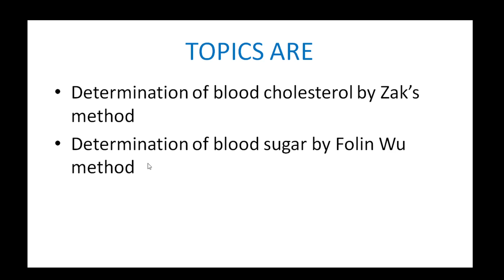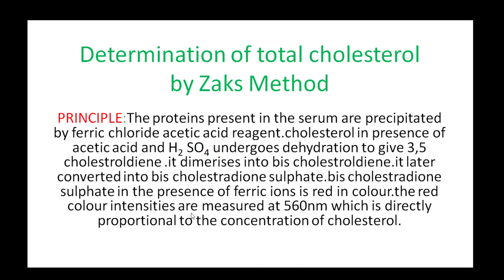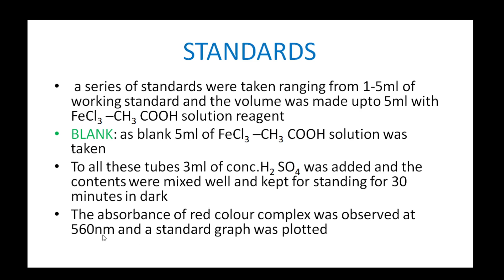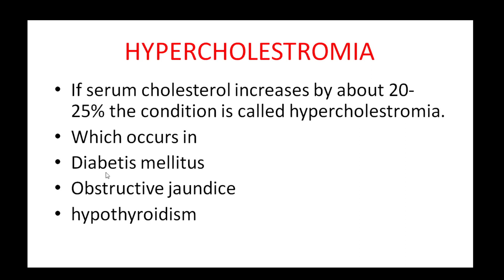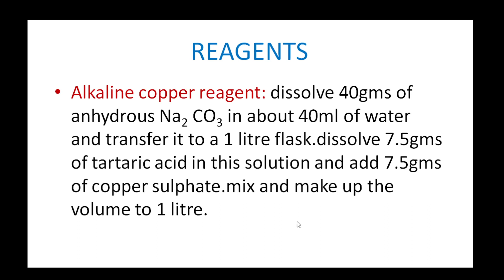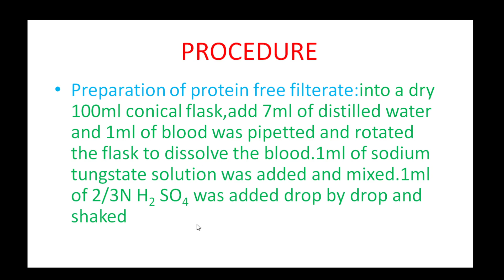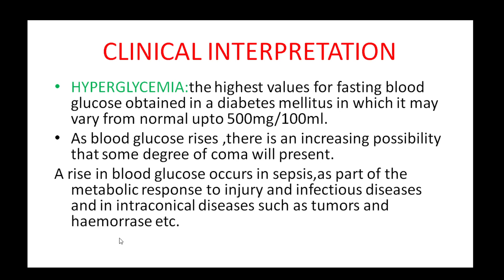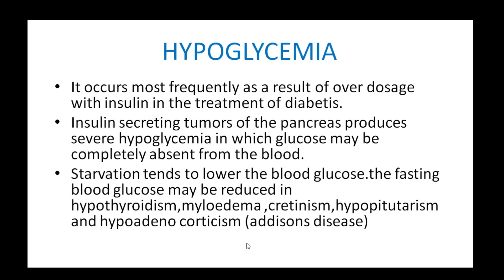15 . BSc 3/6 - Analysis of Drugs, Foods, Dairy Prod - U5 - Determination of Blood Cholesterol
15 . BSc 3/6 - Analysis of Drugs, Foods, Dairy Prod - U5 - Determination of Blood Cholesterol and Blood Glucose